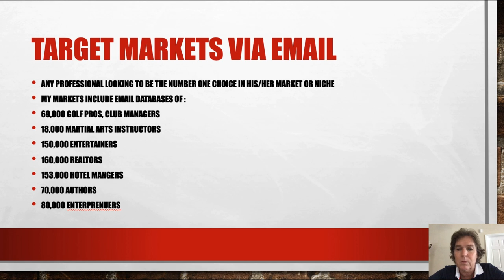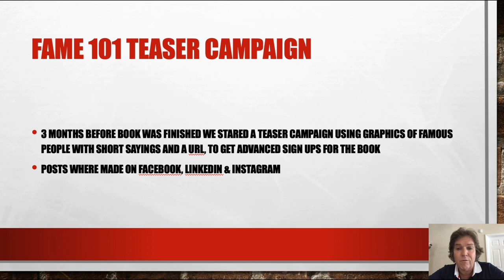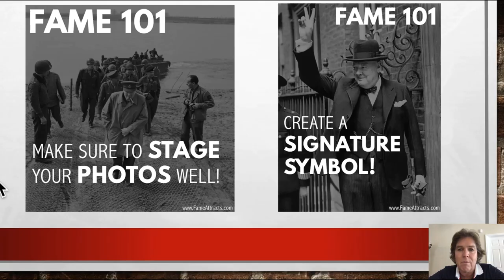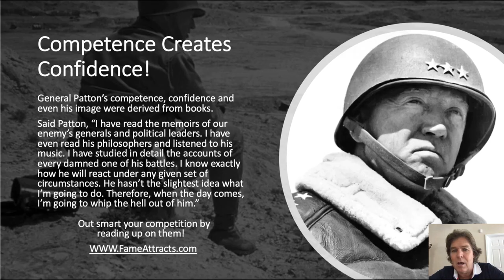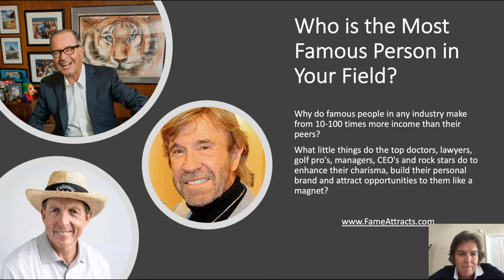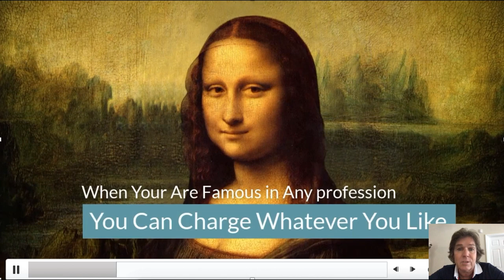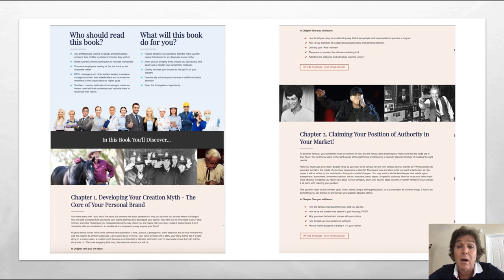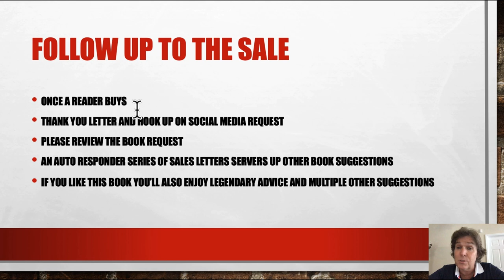Book Launch Marketing Campaign | How to Promote a Book [Books Marketing Strategy]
Book launch marketing campaign | how to promote a book & book marketing strategy. An in-depth look at what a great book marketing campaign actually looks like. This video addresses pre-publication, social media, email marketing,  video marketing, auto-responders, and landing pages.

It looks overwhelming but if you stick with it you will see most of the tools are within your reach. I use this same formula for non-fiction and fiction.

🔹  ID - Andrew Wood
Like my page on Facebook 🔻